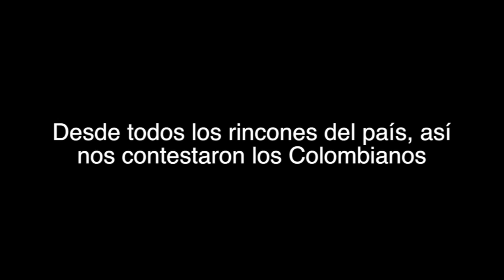Es el momento de agradecer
Nuestros héroes envían un saludo a los colombianos y éstos le respondieron de ésta manera. Es tiempo de agradecer, envía tu mensaje por Twitter o Facebook con el juntosporlosheroes.